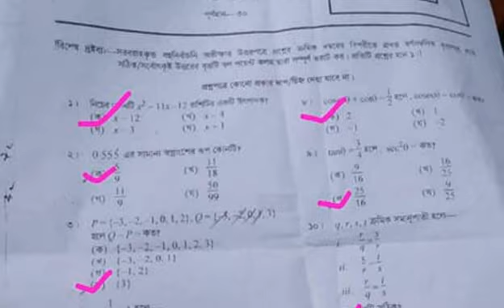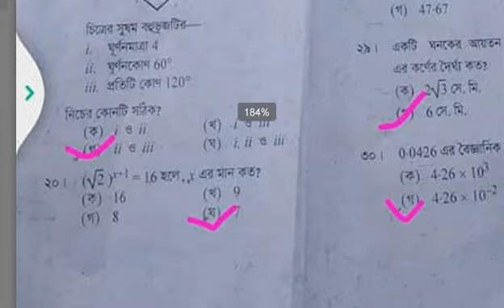ssc math mcq question dhaka board ka set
THERAJUSHOW IS BANGLADESHI 1 NO FREE EDUCATION PLATFORM.
MY VIDEOS ARE PROVIDED ONLY FOR LEARN AND WATCHING PURPOSES ONLY. I HOPE THIS VIDEO WILL BENEFIT YOU A LOT.
THIS VIDEO IS FOR THEM. MY MAIN IS TO HELP THOSE WHO WISH TO DO SSC EXAM.WATCH THE WHOLE VIDEO IF YOU LIKE THE VIDEO.
MY CHANNEL IS EDUCATION VIDEO PUBLISHED.DO NOT REPRESENT MY CHANNEL IN A BAD WAY.I WANT TO PROCEED WITH YOUR EDUCATIONAL VIDEO.

পরীক্ষাথীদের জন্য আমার এই ভিডিও গুলো, মানুষ মাত্রই ভুল কাজেই ভিডিওতে কোন তথ্যগত ভুল পরিলক্ষিত হলে কমেন্টে জানাতে ভুলবেন না.আমি চেষ্টা করি ভালো ভাবে উপস্থাপনা করার জন্য আশা করি সামনে আরো ভালো ভাব উপস্থাপন করবো আমার ভিডিও গুলো।

THANKS
RAJU
SSC 2019 Math MCQ Answer sheet , SSC math MCQ Answer and question 2018, Madhyamik Math MCQ Suggestion 2019, Madhyamik Math MCQ, Math MCQ, SSC HIGHER MATH MCQ ANSWER 2019, SSC MATH MCQ ANSWER 2020

Barisal board
Chittagong board
Comilla board
Dhaka board
Jessore board
Mymensingh board
Rajshahi board
Sylhet board
Dinajpur board